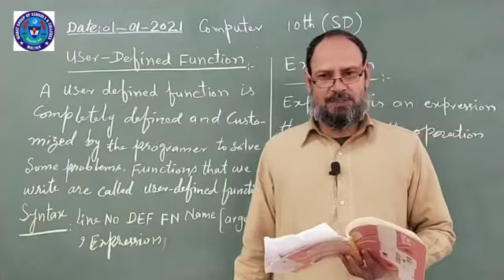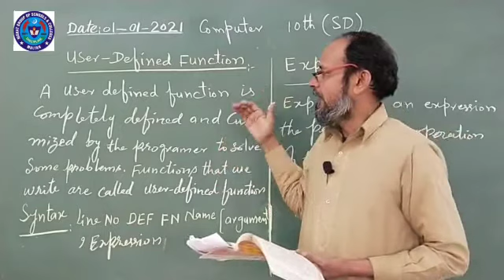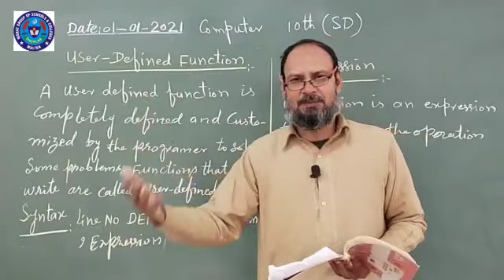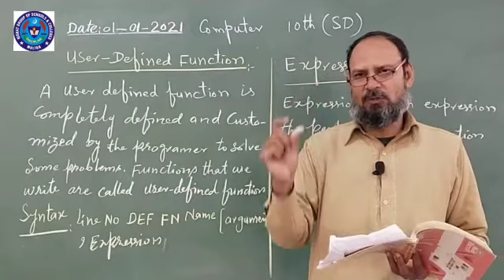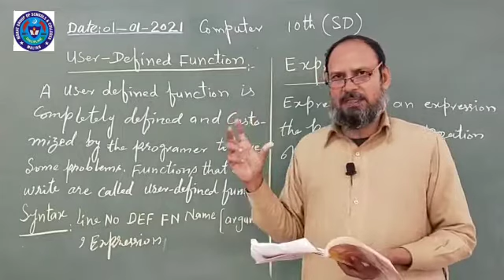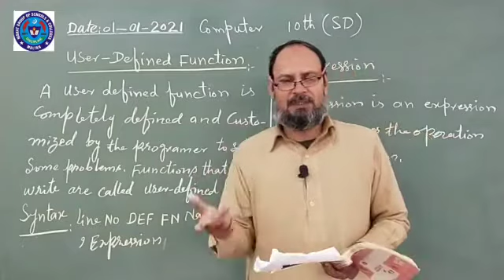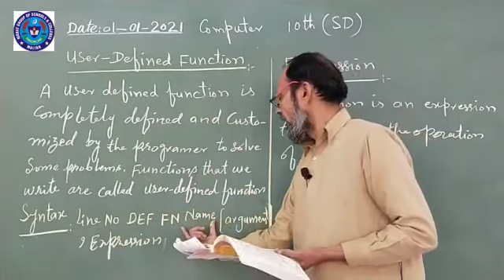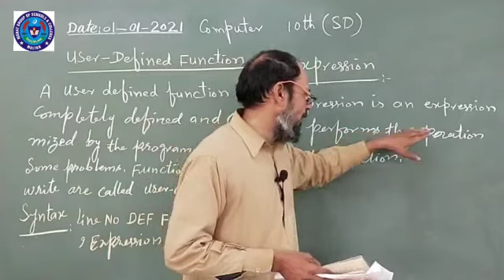COMP 1 JAN 10TH SD